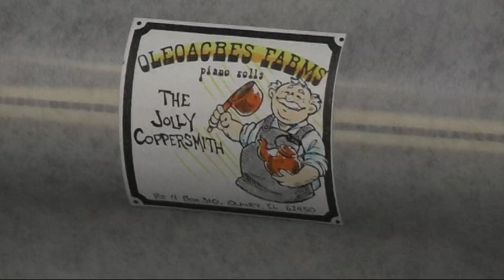Jolly Coppersmith - Cu Piano Roll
Piano arrangement on hand-punched paper. A dynamic melody, with cupric (Cu) sound effects. Note: Music rolls or piano rolls were almost never played or recorded by a pianist. Even when the artist was part of the process, arrangers, some skilled, some not, edited the rolls heavily and limited by factory rules and equipment. Performed and interpreted on a player piano from the 1920s.